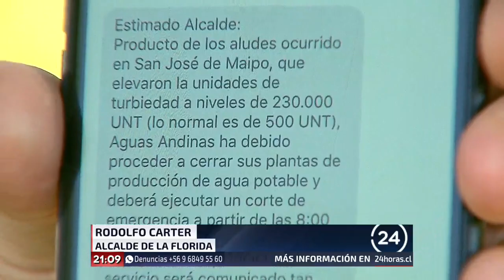Aguas Andinas dispuesta a conversar con alcaldes por posibles compensaciones | 24 Horas TVN Chile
Empresa plantea que la entrega de indemnizaciones "es un tema que podemos enfrentar".